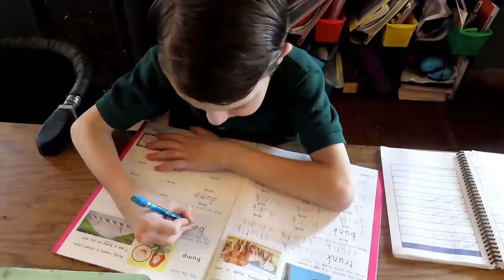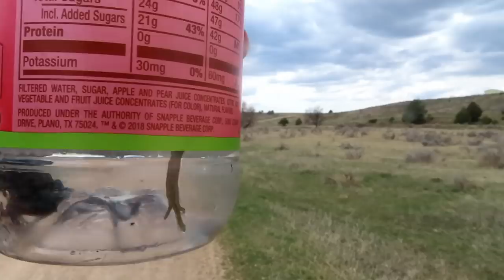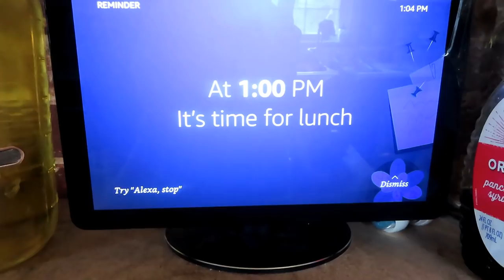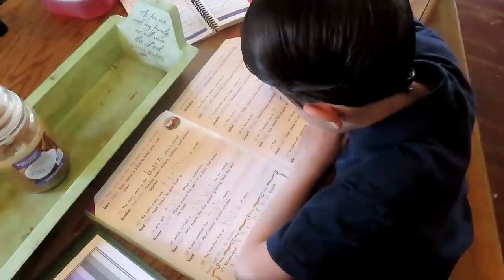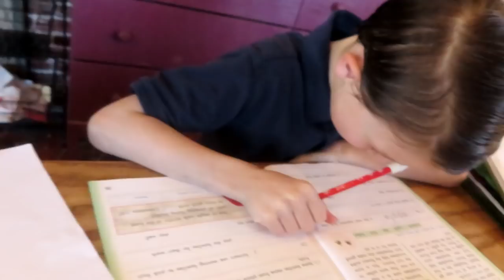Bikes, Frogs and Popcorn ¦ Homeschool Vlog April 2020 Part 3